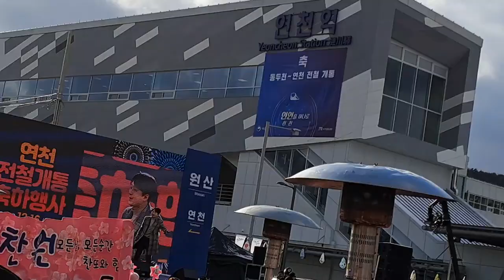이찬원 연천개통 축하공연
이찬원 12.16일 지하철 1호선 소요산~청산~전곡~ 연천 개통기념 축하공연